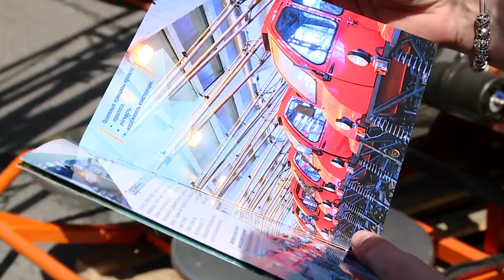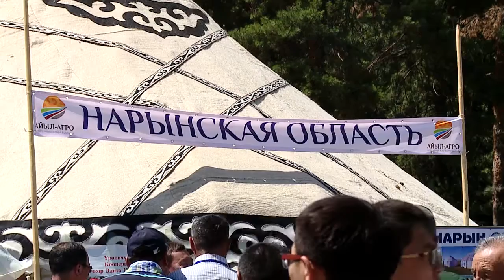В Бишкеке открылась выставка «Айыл-Агро-2016»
В Бишкеке на Старой площади 25-27 мая проходит четвертая ежегодная международная агропромышленная выставка «Айыл-Агро-2016». Организаторы – Министерство сельского хозяйства и мелиорации совместно с партнерами при поддержке правительства КР. В этом году на выставке представлена сельскохозяйственная техника и оборудование 32 фирм из 20 стран.